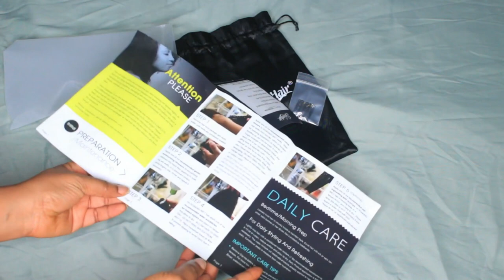AVOIR PLUS DE VOLUME & DE LONGUEUR INSTANTANÉMENT - EXTENSIONS À CLIPS CHEVEUX CRÉPUS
Je vous montre comment j'obtiens plus de volume et de longueur avec les extensions à clips Coily de HerGivenHair. En plus de permettre de pouvoir changer de style instantanément, elles peuvent être utilisées comme coiffure protectrice rapide et simple. INFOS ↓↓↓↓

Je vous remercie d'avoir pris un peu de votre temps pour regarder la vidéo. Si vous avez aimé, n'oubliez pas de me le faire savoir en mettant un pouce en l'air et un commentaire ☺.
N'oubliez pas non plus de vous abonner si ce n'est pas encore fait et d'activer les notifications pour ne rater aucune de mes nouvelles vidéos (il faut juste cliquer sur la petite cloche qui se trouve juste à côté du bouton "Abonné").

➤ EXTENSIONS HERGIVENHAIR
● Glam Full Head Set Coily Textured Clip-in Hair Extensions
Texture: Coily(3C-4A)
Longueur : 20 inches (Environ 50cms)
Colueur: 1B

● Hergivenhair Mother's Day Sale (Soldes pour la fête des mères)
Jusqu'à $40 de réduction sur votre commande (Du 6 au 14 Mai).

➤ PRODUITS UTILISÉS/MENTIONNÉS
● HUMAN NATURE Moisturizing Shampoo
● Apres-Shampoing VO5
● CANTU Moisturizing Curl Activator
● METHOD OF STYLE Curl Activator Styling Gel
● ECO Styler Gel
● CURLS Bluerberry Bliss Curls Control Paste

➤ SUR MOI DANS CETTE VIDÉO
● Boucles d'oreilles → Shein
● Sur mes lèvres → Colourpop Ultra Glossy Lips - Weho & Flying Horses

➤ MON AVENTURE CAPILLAIRE
● Dernier Défrisage → Fin Mai 2012
● Big Chop → 14 Septembre 2012
● Cheveux denses (densité forte)
● Épaisseur moyenne
● Porosité faible (peu poreux)
● Texture →  Type 4a avec un peu de 4b

● Caméra → Canon EOS 700D avec le kit d'origine, j'utilise également l'objectif à focale fixe Canon EF 50mm f1/8
● Eclairage → Prestigio ring light
● Musique libre de droit, bibliothèques Youtube/Filmora
● Logiciel de montages → Filmora & iMovie

Aux Professionnels et aux Abonnées, vous pouvez me contacter directement via cette page de mon blog

● Je suis Ivoirienne.
● Je vis en ce moment à Manille, aux Philippines.
● J’étais sur Youtube avant mais j'ai supprimé l'ancienne chaîne.
● Je blogue depuis 2011 et c'est vraiment ce que je préfère mais j'ai fini par créer cette chaîne afin d'en faire une extension de mes blogs pour partager ce qui est plus intéressant à voir en vidéos qu'en articles. En savoir plus

La marque hergivenhair m'a offert les extensions mais cela n'affecte absolument pas mon avis. Mes revues, conseils et astuces sont basées sur mes propres recherches, mes expériences et opinions sincères et honnêtes. Je ne suis pas une experte en matière de beauté, je suis juste une amatrice passionnée qui partage ses connaissances et ses expériences.